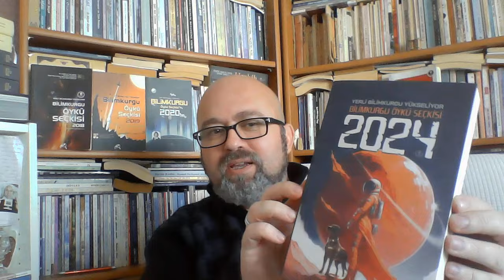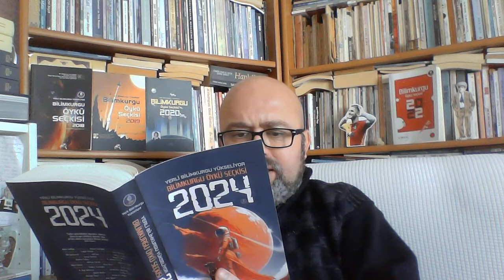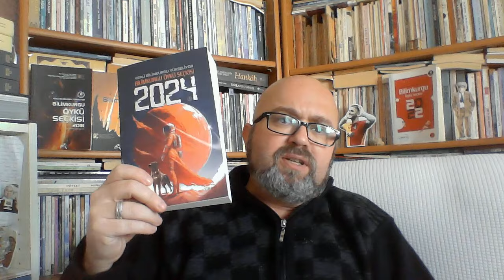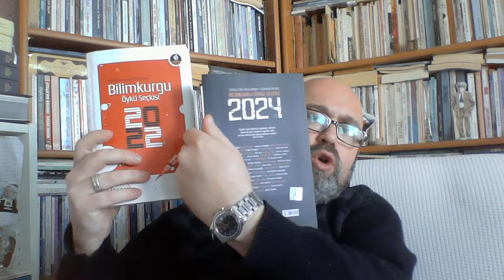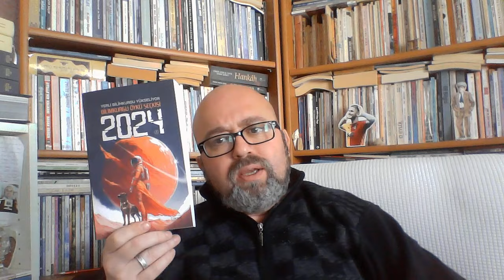Yerli Bilimkurgu Ne Kadar Yükselebilir???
Yerli Bilimkurgu Yükseliyor 2024 Öykü Seçkisi'ni tanıttım.